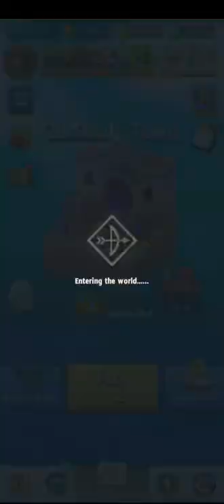Archero Chapter 28.Level-1 to 4